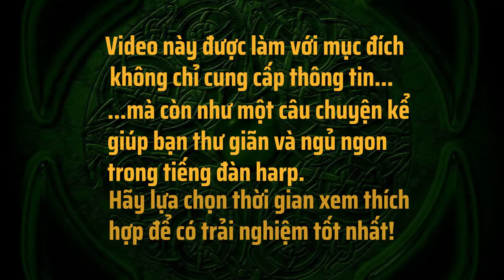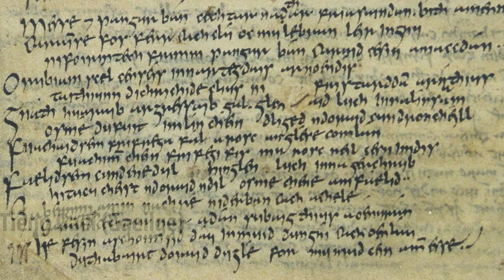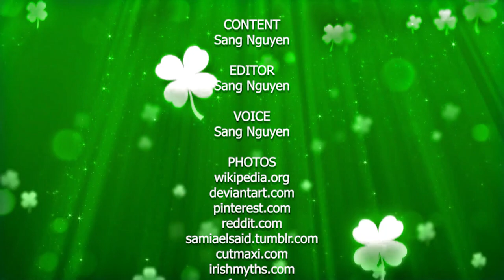Ireland: Cây đàn hạc của vua Brian Boru - Biểu tượng quốc gia #13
Trên toàn thế giới, chỉ duy nhất có Ireland là đất nước có biểu tượng quốc gia là một loại nhạc cụ. Cây đàn harp gắn liền với những nhà thơ (bard) lưu giữ những khúc ca ly kỳ kể về những vị thần quyền năng như The Dagda, những bài hát bi tráng ca ngợi chiến công của những người anh hùng như vua Brian Boru đã ngã xuống để giành tự do cho đất nước màu ngọc lục bảo này.

Đây là một thử nghiệm hoàn toàn mới kết hợp giữa video cung cấp thông tin và hiệu ứng ASMR giúp bạn thư giãn, ngủ ngon!

Chapters:
0:00 Intro
0:33 Sơ lược về Ireland
2:20 Biểu tượng của Ireland
3:51 Cây đàn của Brian Boru

Hy vọng bạn đã học được một điều mới hôm nay và sẽ có cảm hứng để học một điều mới nữa trong ngày mai!

Nội dung: Sang Nguyen
Editor: Sang Nguyen
Voice: Sang Nguyen